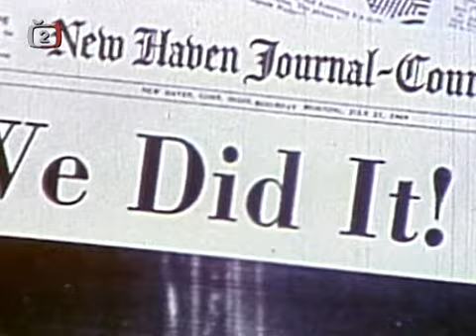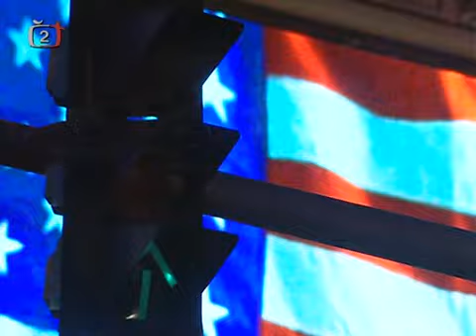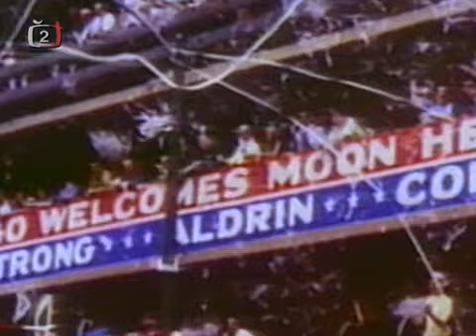Pravda o pristani na Mesici (1 of 5)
Dokument nabizejici skepticky pohled na teorii o zfalsovanem pristani na Mesici.

Z dilny National Geographic, cesky dabovane vysilano na CT2.